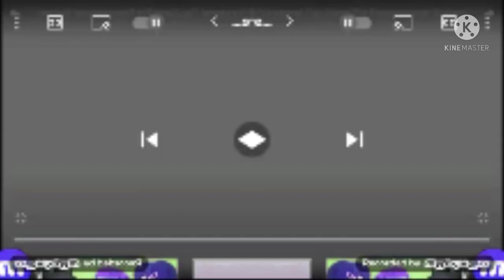GoKids Logo Effects